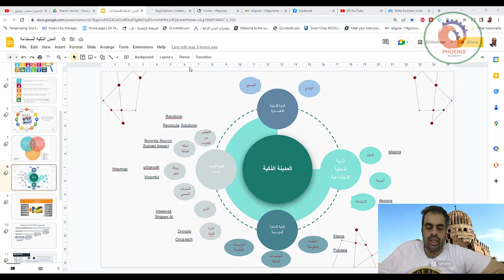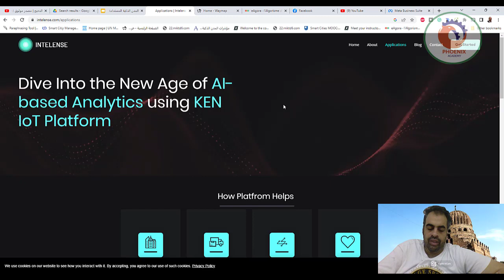intelense استخدام الذكاء الاصطناعي في امن المدن الذكية